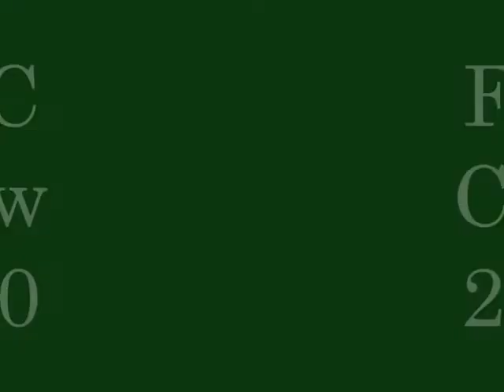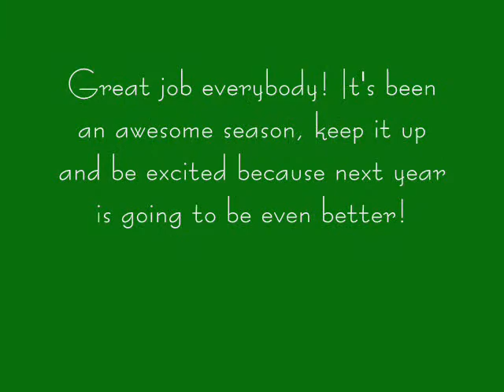FHC Crew 2010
Great season everybody! Keep it up & get pumped for next year =]